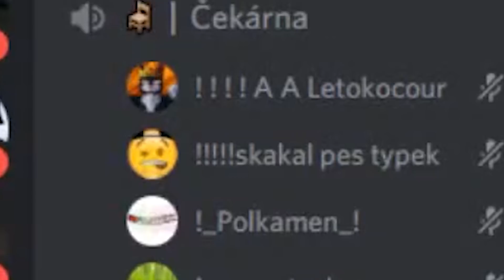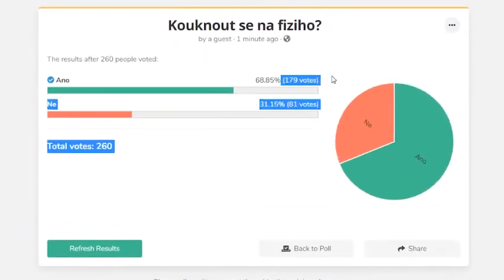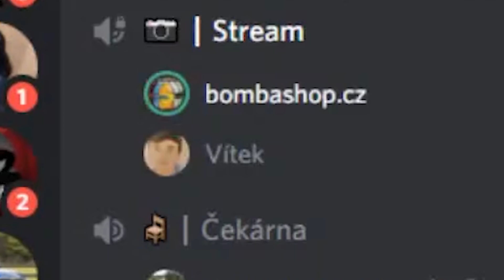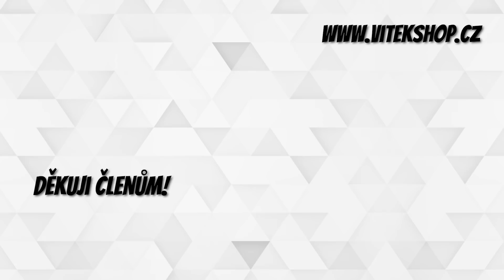TOTO MI ŘEKL FANOUŠEK NA STREAMU..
👉HLAVNÍ KANÁL: @VitekVencl

💣Utíkej nakoupit BOMBA Energy drink na a při každé objednávce zadej SLEVOVÝ KÓD "vitek" a dostaneš 10% SLEVU NA CELÝ NAKUP!